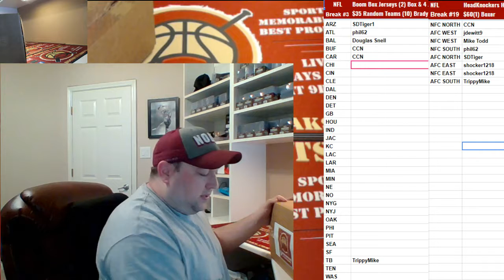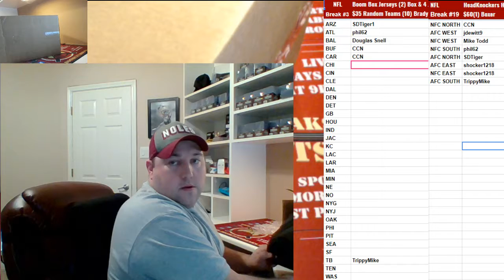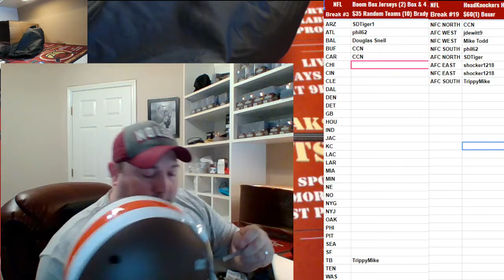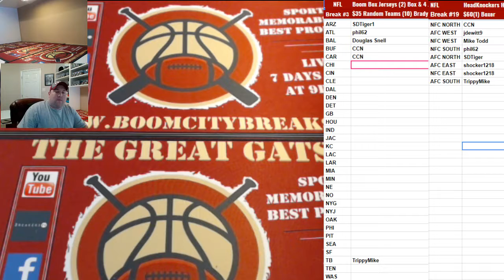2019 01 12 2019 NFL Full Size Helmet #57, 1 Boxer Random Teams, Baker Mayfield